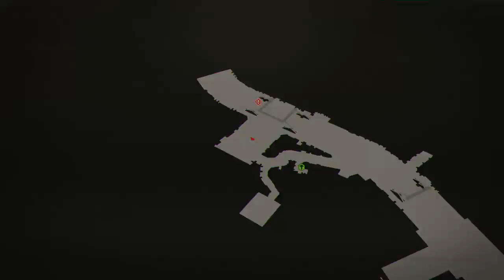SCARLET NEXUS - Início On Xbox One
Yuito Sumeragi, um novo recruta da OSF com o objetivo de se tornar um psiônico de elite como aquele que o salvou quando criança.

Armado com um talento na psicocinese, ele explora a futurista New Himuka e descobre os mistérios de um futuro Brain Punk preso entre a tecnologia e as habilidades psíquicas.